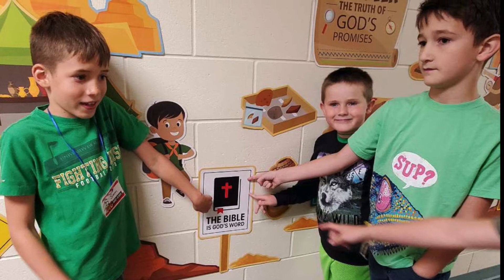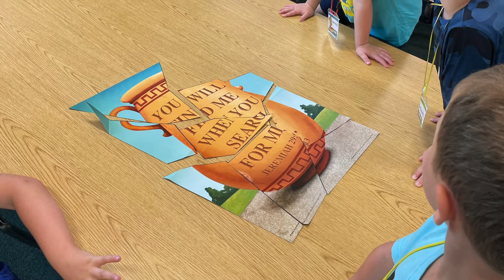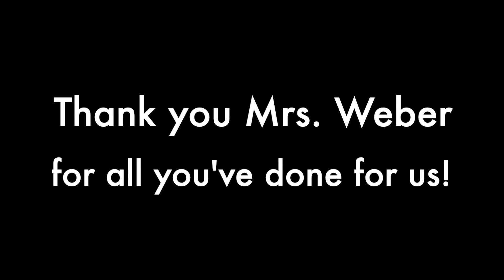VBS 21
Destination Dig! VBS Video!